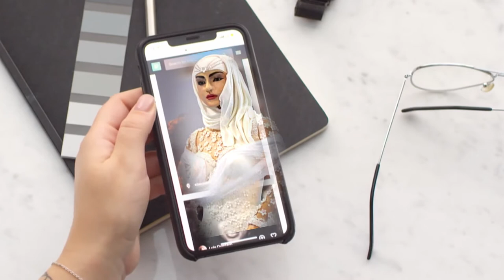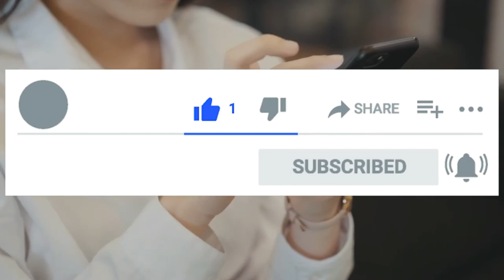Costliest Cake of the world - दुनिया की सबसे महंगी केक - इस वीडियो में मजा आ जायेगा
Think of the big fat weddings you have attended and the best of cakes, flowers and food. Done! Now read this piece of information that talks about the world’s most expensive cake, handcrafted to perfection by Dubai’s Debbie Wingham. This is not a traditional tier cake, but a masterpiece that is worth a whopping $1 million and is shaped to look exactly like a life-sized bride clad in an intricately detailed white wedding dress, headscarf and a bouquet of flowers. Watch video,

आपने अपनी ज़िंदगी में कई तरह के केक देखे होंगे..खूब भारी भरकम और खूब उंचे...अच्छी सी डिजाइन से लैस..और भी तमाम वेराइटी के केक... लेकिन क्या आपने कभी इंसान के पुतले वाला केक देखा है... और ऐसा केक जिसको देखकर एक पल के लिए आपको भी यकीन न हो कि क्या ये वाकई केक है या फिर कोई खूबसूरत महिला... वीडियो में देखें दुनिया का सबसे महंगा केक